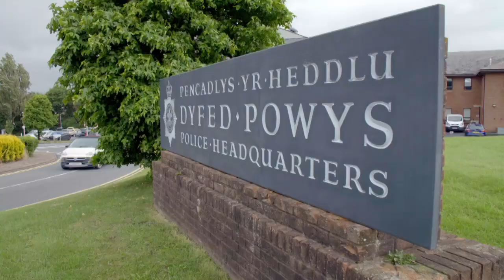Příběh vraha (12.9.2024 ve 22:05 na CS MYSTERY)